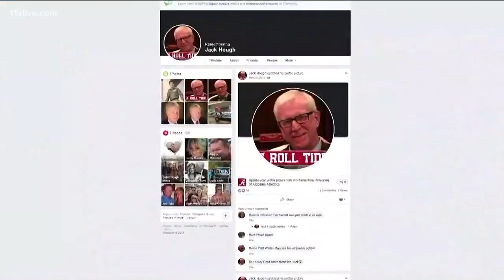Beloved businessman slain in seemingly random incident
Jack Hough was waiting for his wife as she was picking up a prescription when he was gunned down.